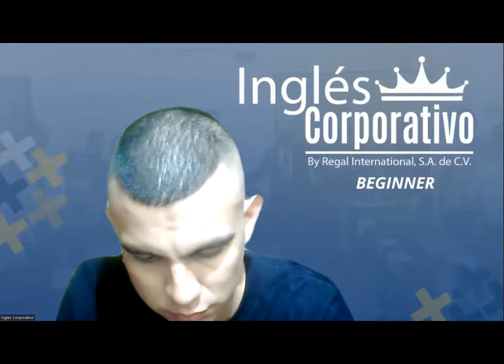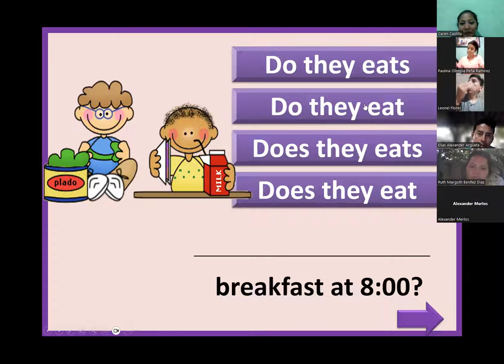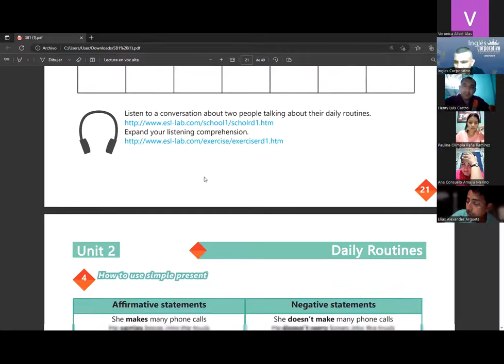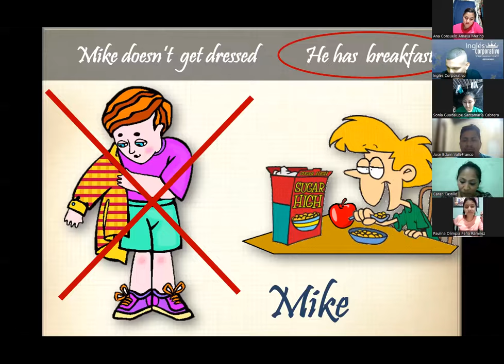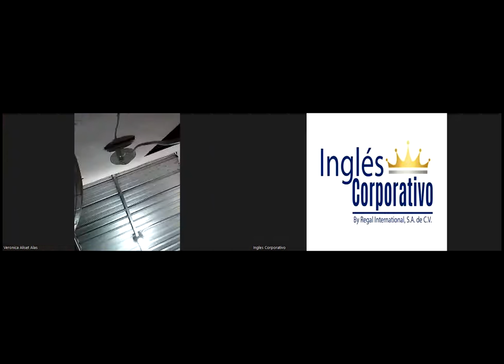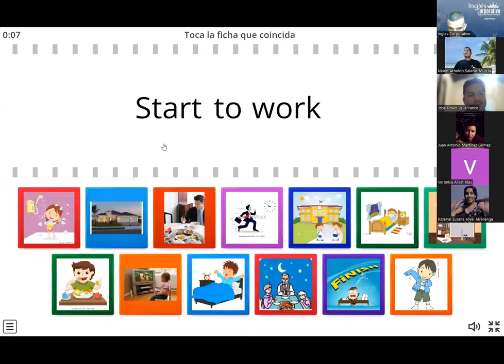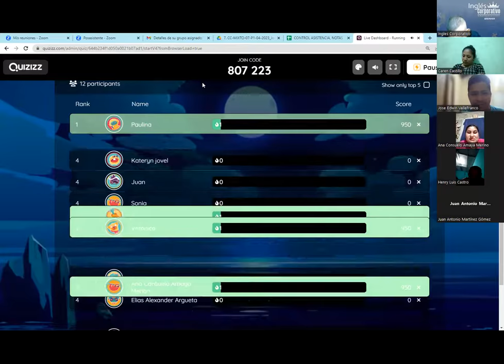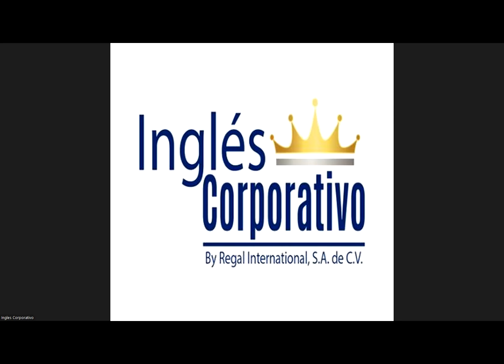SESION 08-27-04-2023-29750-80-48-0057/2023-RAMOS -DAILY ROUTINES ACTIVITIES PRACTICE.